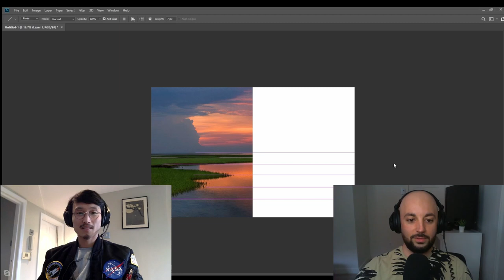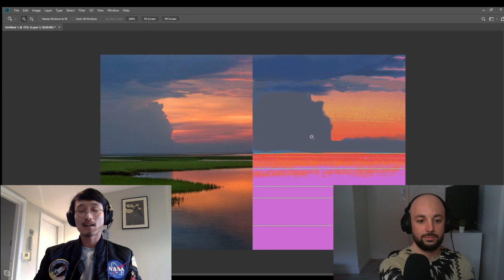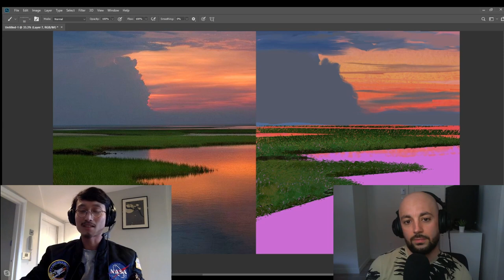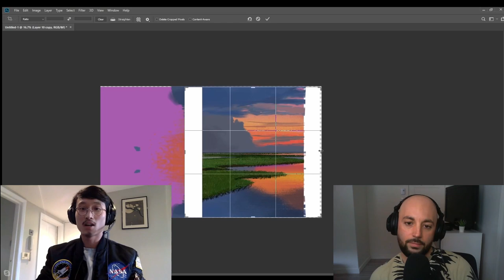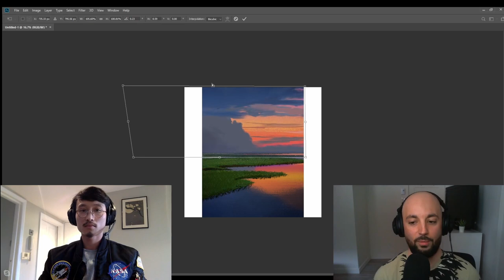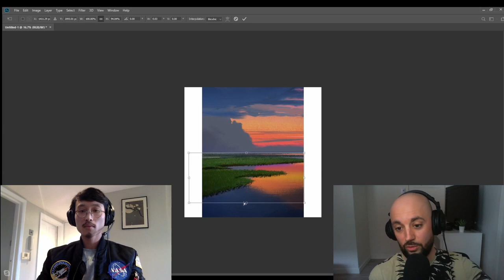ART & CHILL - HOW TO GET ART JOBS ON SOCIAL MEDIA WITH HENRY WONG EP 4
Henry works as a Visual Development Artist and Concept Artist in the movie and games industry for clients such as Netflix, Paramount, Axis, Chromosphere, Aardman, Polygon and others. In this episode we talk about about his motivation and the importance of social media for artists. I hope you enjoy this episode! Get yourself a coffee and chill with us!